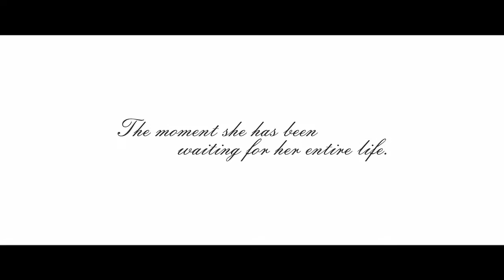Wedding Ceremony by SebazProductions com